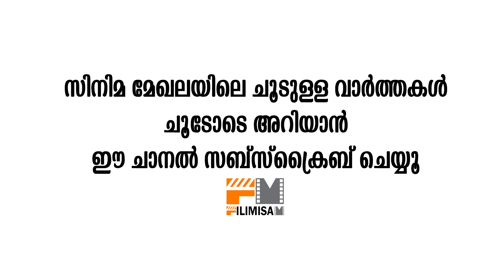ദിലീപിനെ കണ്ട് പഠിക്കാൻ ഫഹദിന് ഉപ്പച്ചിയുടെ ഉപദേശം | Fassil Saying To Fahad Imitate Dileep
Watch ദിലീപിനെ കണ്ട് പഠിക്കാൻ ഫഹദിന് ഉപ്പച്ചിയുടെ ഉപദേശം Fassil Saying To Fahad Imitate Dileep